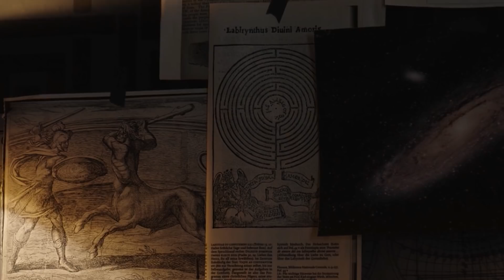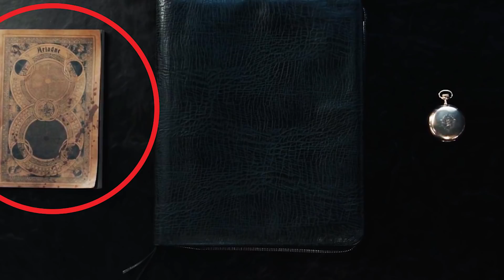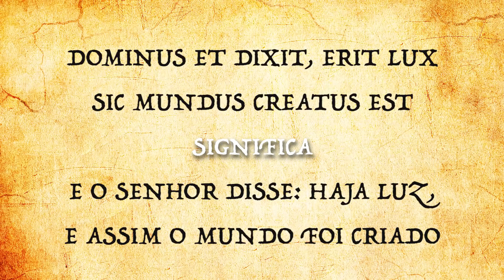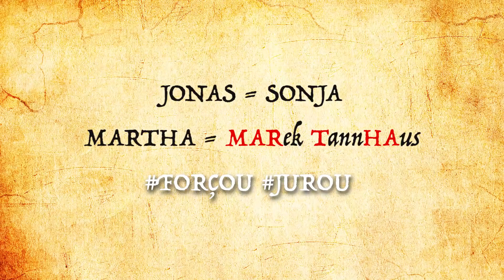Dark: 🔥 + 27 SEGREDOS ABSOLUTAMENTE SURPREENDENTES que vão EXPLODIR sua cabeça! - A 22 é tipo 😱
Surpreenda-se com o meu livro de fantasia "O Cavaleiro da Maldição"

. Tudo está conectado. Dia 27, 1 mês da estreia da 3a temporada de Dark. 27 easter eggs ocultos e absolutamente surreais da melhor série da netflix.

Dark teve um dos melhores finais de séries nos últimos anos e deixou muitas pistas para os fãs decifrarem ao longo de vários meses. Bora comigo pra +27 segredos?

Hoje falaremos sobre mais detalhes do final de Dark, ou seja final da 3ª temporada de Dark (ou seja, tem spoiler)

Dark deixou muitas pistas escondidas, principalmente com relação aos seus simbolismos, como maçãs em várias cenas, animais representando personagens e também homenagens a filmes como Donnie Darko, Matrix, De Volta para o Futuro, Blade Runner, O Iluminado, Interestellar e vários outros.

Outros segredos envolvem os problemas do mikkel Nielsen em sua tentativa de reencontrar a passagem, os quadros obscuros no ateliê do Michael Kahnwald e também representações como o fio de ariadne, o oroboros e o mito de Teseu e o Minotauro (labirinto).

Embarque comigo neste vídeo e depois me conta se você achou outras referências escondidas na série. Bora Darkfãs investigadores!